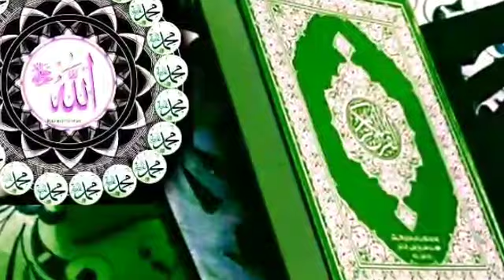TAFSIIRA QURAN suraa Yusuf sheikh musa su'alaa